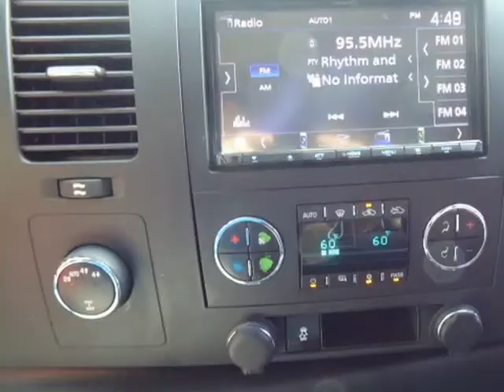2013 Chevrolet Silverado 1500 4WD Crew Cab 143.5" LT (Columbus, Ohio)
4880 Sinclair RD
Columbus